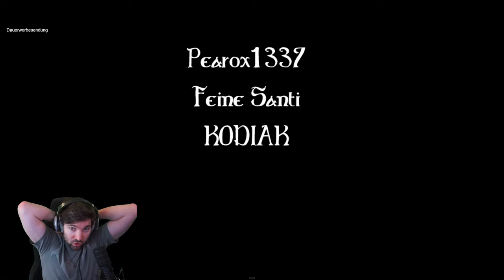Rustalot 3 | Schwabbriell Taunwald #07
Über Rustalot:

RUSTALOT ist ein auf RUST basierendes spaßiges Mittelalter RP Projekt mit reinem Fokus auf Rollenspiel. Begleitet eine Woche lang viele Streamer in den Rollen von Bauern, Händlern, Adligen, Rittern, Königen und Hexen in eine mittelalterliche Fantasy Welt.

Season 3 läuft vom 25. Februar - 3. März 2024.
Täglich von 18-23 Uhr, außer Donnerstags.

Teilnehmer:

Schwabbeltown - Schwabbriel Taunwald
DieDoni - Donelia Taunwald
Jay_Corner - Jakob Mo Körner
117Entertainment - Yoshi Laberdumm
4711Jenny - Eleonora von Flatterberg
AlexOku - Alexander Oku
AsterPewPew - Astibald von Flatterberg
BalulLP - Baluthomäus
BENandPAPER - Wuterich zu Zorngiebel Hasslingen
BukkitFAQ - Leopold Kroll
CapturingKaos - Kaosius Hopfenkopf
CarneyLP - Cornelius Klotz
CaroKoerperClaus - Carolina Claustaler
CHICKEEEEEEN - SirCockCock
CilieOSteele - Cilia Stahlkopf
Daily_FloWs - Flowbertus Haman
Dakieksde - Hubertus Dakuksdus
DarkcrusaderLP - Darius van Zon
Dasgamingsofa - Sofarias Würstel
DasOnkelchen - Bernhardt Eisenhauer
Death2Blade - Davidoof
DerEifelyeti - Frederich Fuchser
Dergorden - Willy von Rustalot
DerGrum - Karl Grummels
DerrWalker - Louis Langschritt
Die_Schlachtenbummler - Spielleitung
DieAlriks - Beblasius Oregano Alrikus
DitoMido - Dietmar Bernstein
Divi - Grimm
Dachenkraut - Dragonia von Kraut
DragonTitus - Titus Drachenfels
Drake2177 - Ella Drake
DurealTV - Dureal Firali
Earlieboy - Helmut Earlingburg
EddieMcNade - Lord Edwin der 'Freundliche'
Eesy__ - Esbert Beretzen
EineLotta - Lalina von Rustalot
Einzrene - Pepe Ziegelstein
EsteherZimtstern - Estella von Weberlingen
FeineKatze - Harri Katzer
Froschmaedchen - Rana Froschana
FurkiTV - Furkibert von Lauschbach
Gaius - Bruder Gaius
GERBrowny - Fidorich Bleu
Goicke - Ullrich von Goick
Gorg - Eberhart von Gorkenstein
Greifenberg - Horst Greifenberg
Haselnuuuss - Haseltrauuut von Kraut
Hoppii - Hopernikus von Weberlichingen
HughWinters - Hugelinus Wintersnacht
Indelia - Deliana Integro
Jampiero - Nicodäus Jampaeros von Flatterberg
JenNyan - Gwenyania von Rustalot
Juliversal - Juliana von Weberlichingen
JustBecci - Becci Justa Greifenberg
JustusHenker - Justulus Schenker
Kalle - Kallbert Koschinskus
Katzuri - Katrina
KawauMusic - Kawaudergast
KELREoN - Keldoriflix der Narr
Kerrag - Schwarzer Ritter
KielerKerl - Kielian Kerlius
Kiquad - Antonis Kakerlakis
KurtiKatKata - Kurtigunde von Flatterberg
LizaGrimm - Liese Grümmel
LostKittn -Kittarya von Flatterberg
LuckAffe - Lucius der Glückspilz
Makkusai - Emilius Willard
MauriceWeber - Mauritius von Weberlichingen
MaxiMcFlyy - Maximilian Ritzelwicht
MichaelvonUllrichstein - Wentzel vom Ulrichsteine
Mowky - Mowkneralda
Neolyum - Nero Lyumius
Niisa - Niisabella Hufenstein
Nika_ Nanika - Fiona Mondstein
NilsBomhoffeLIVE -Willbald Erben von Bomhoff
Nivian - Nirvina Hofbauer
NyuMoon - Moria von Neumondlicht
OnlyGruen - Grünfinger von Traubing
Orkenspaltertv - Tyrania Necrophila Hasslinger
Paarzival - Philipp Rockstroh
Panikfee - Panika Feenstich
Papfi - Patzimir der Hüne
PATTIIIIIIII - Lady Patina
PrincessSayu - Sayuna Princerra
Pvt_Gogatsu - Godbert Gatsinger
Pydragor - Igor der Unfähige
RangerArea - Rangerius Areani von Weberlichingen
Razzortainment - Razputin D. Raztradamus
Rino - Rinothor Axtschwinger
Shlorox - Vater Valentin
Schagges - König Schaggus der Erste von Rustalot
Smeggo_ - Bruder Buck
Steinwallen - Wallfried Steinikus
Sterzik - Rinden Rolf
StrategieEcke - Eckfred
SuuN - Suunibert
Theddy - Theddus Pferdefuß
TheLiquidDuck - Sir Christianus Glanzer
TherealJanHegenberg - Janzelot von Hegensporn
ToffiDeh - Tofflerich
TORRO - Torrobert Rotzeplotz
VOISTEL - Viggo Vitus Voistelvald
Xyseven77 - Sir Sevenus Septemius
Yvraldis - Arvyraldis von Weberlichingen zu Flatterberg

Burgwachen:

Pearox1337 - Perolf Giebenschmalz
DerGeisterBaer - Geistos Bär
Dermuffinisdaa - Marin Muffinsson
Chris_Le_ - Klaus Knetekus
Zionis - Zio Nijselberg
Treiskaideka - Triss Katharina Dohlendorf
Bene711 - Benedikt Schreiner von Bjutiful
Dynistrio - Dyn Istrio
Snipersolid - Solidor Dühbb
K_0_D_I_A_K - Podrick Dunkelhain
Damufflon - Dante Mufflingen
Mahoney_BK - Benedict Mahonius
Bearbell_i - Barbara die Eiserne
Vtakeru - Luke Nachtfalk
Sacouros - Sackbert Uhrlos
Santi_Pony - Santi Amalia Bjutiful
Bambibay - Bambiretta Bayett
Breakevenx3 - Evelina Rotblatt

Stream-Zeiten
Mo, Mi-Do, Sa- So.